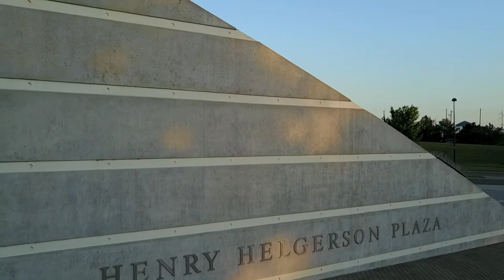Keeper of the Plains, Wichita KS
Keeper of the Plains footage

05.07.17